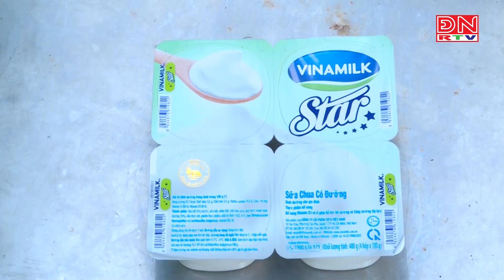Ứng dụng chế phẩm IMO đạm cá trên cây sầu riêng